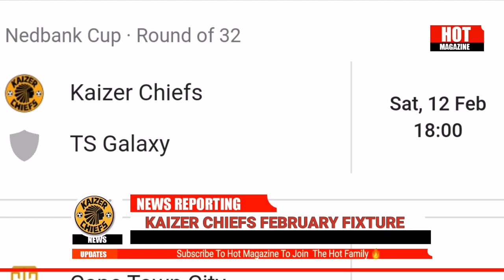Kaizer Chiefs February 2022 PSL Matchs Fixture